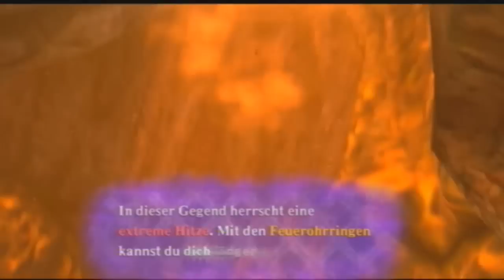Let's play Zelda Skyward Sword [German/HD] #48 - Die Roulettscheibe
►Zelda Skyward Sword
Action-Adventure von Nintendo (2012)

►Die Roulettscheibe
Kommentiertes Gameplay von Avataraangist (2012)